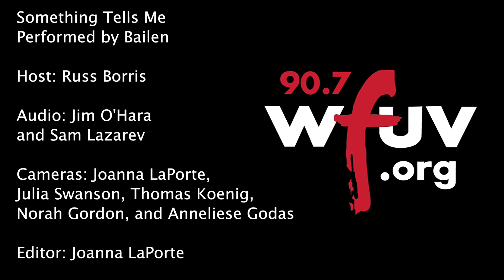Bailen - "Something Tells Me" (Live at WFUV)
Bailen performs "Something Tells Me" live in Studio A. Recorded 2/6/19.

Audio: Jim O'Hara and Sam Lazarev
Cameras: Joanna LaPorte, Julia Swanson, Thomas Koenig, Norah Gordon and Anneliese Godas
Editor: Joanna LaPorte

Bailen performs "I Was Wrong" live in Studio A. Recorded 2/6/19.

Editor: Joanna LaPorte